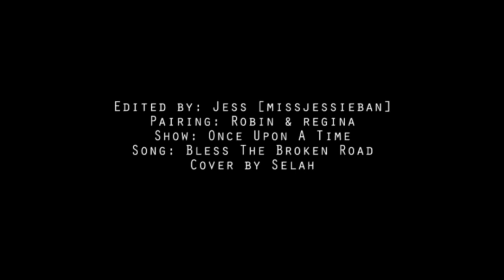Robin & Regina || Bless The Broken Road (3x19)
720p HD + Earphones = Better Outlaw Queen Experience

"I set out on a narrow way, many years ago. Hoping I would find true love...along the broken road."

MAJOR SPOILERS FOR OUAT UP TO 3x19!!

Firstly, I would like to dedicate this video to CantStayAway as she was so kind and clever in recommending this song for Outlaw Queen. It went so well, that I just had to use it immediately!
Thank you so much dear! Without your recommendation, this video wouldn't have been possible!

Secondly...HEY EVERYONE! I know, I know...I am late with my video...SO sorry about that. I decided to do an Outlaw Queen video first as Captain Swan was incredibly depressing this last episode...But I think our angst is about to turn to joy soon :-).
Anyways...How adorable was Outlaw Queen in 3x19?
GOSH! All those kisses LOL LOL!! AWWWWW! SO beautiful!
I absolutely adore them!

Your likes and comments mean the absolute world to me!!

I CANNOT WAIT FOR THIS SUNDAY'S EPISODE!! YAAAAY!

-All info at the end of the video-